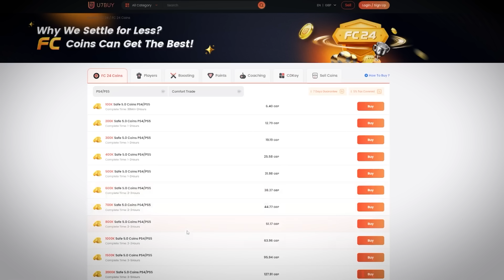I Packed A FUT BIRTHDAY From Saved Packs On The RTG!